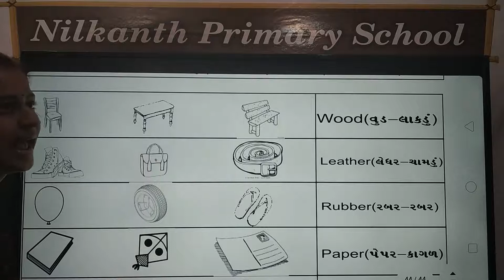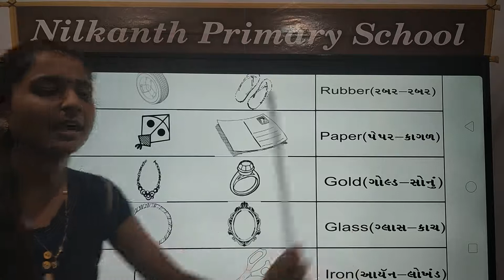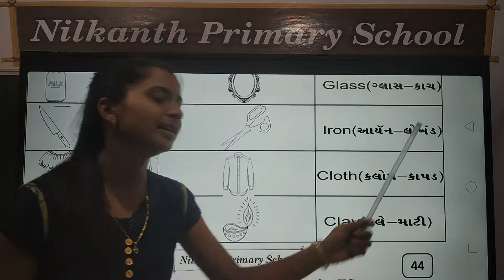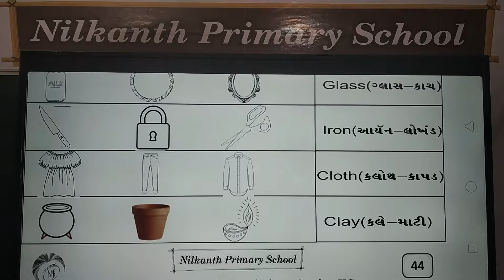Senior KG GK page 44